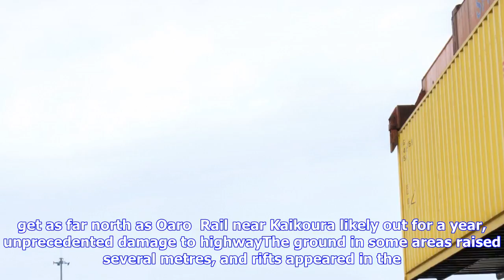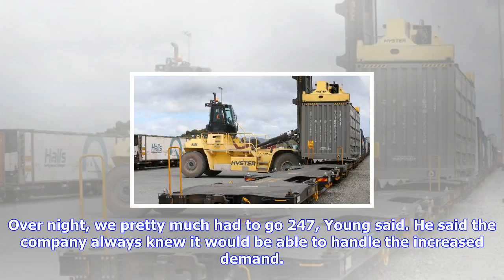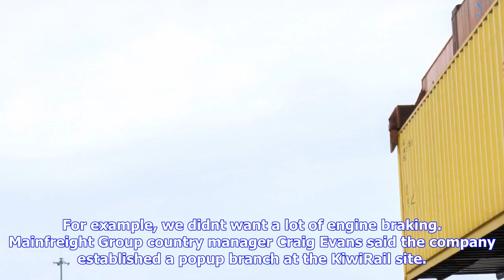Breaking News | How a small container site became a major south island freight hub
How a small container site became a major south island freight hub

JAMIE SMALL Last updated 1904, September 22 2017 The container transfer site was upgraded to a 247 f...